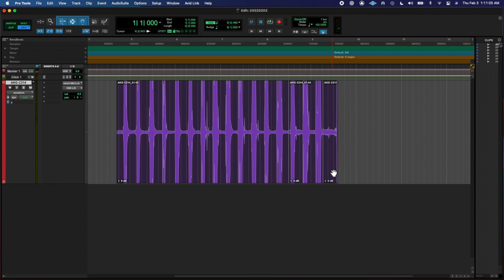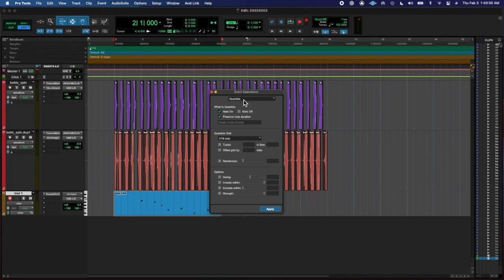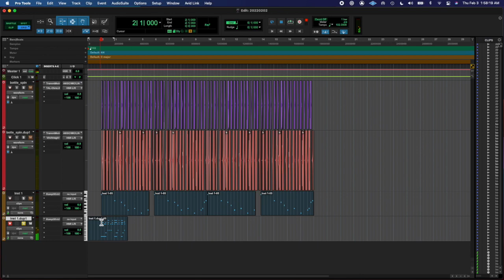20220202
piano chords just came to me